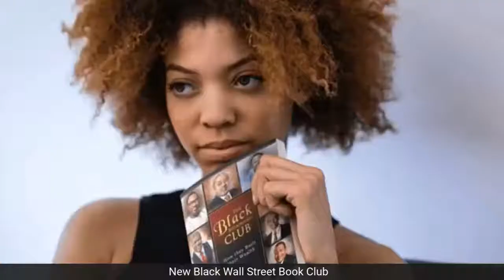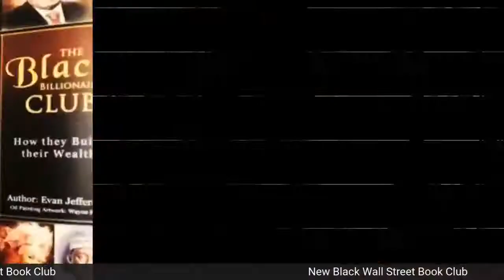How to look Back on where you Been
New Black Wall Street Book Club Nights
University of Success by OG mandino

Help Build the Diaspora Finance Institute